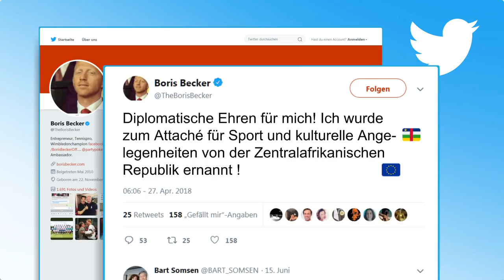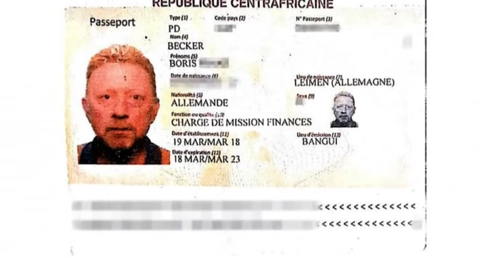ALLES MUSS RAUS: Ausverkauf bei Boris Becker - Isolvenzverfahren läuft an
Der Ex-Tennisstar hatte versucht, in seinem Insolvenzverfahren diplomatische Immunität geltend zu machen. Doch nun meldet sich der zuständige afrikanische Staat und behauptet, der Pass sei nicht echt.

In eigener Sache: Wegen des hohen Kommentaraufkommens können wir zurzeit keine Kommentare mehr zu lassen. Wir schalten die Kommentarfunktion wieder frei, wenn wir einen Großteil der Altkommentare geprüft haben.